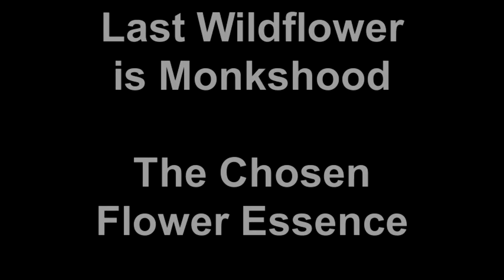Sawbuck Outfitters Wildflower and Horses Riding Workshop.mp4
Wildflower and Horses Riding Workshop is an adventure in the West Elk Wilderness with Sawbuck Outfitters.  Experience the beautiful landscape of wildflowers on horseback.  It is an education in creating a wildflower essence to bring the essence of nature home with you.  This workshop is just outside Crested Butte, Colorado.  We provide half day and full day Workshops.  Private or Group rides are available.

This song is entitled "Peace" from Brent Law's Breath Sounds and Nature CD and is being used with permission by the composer, musician and owner of this music.